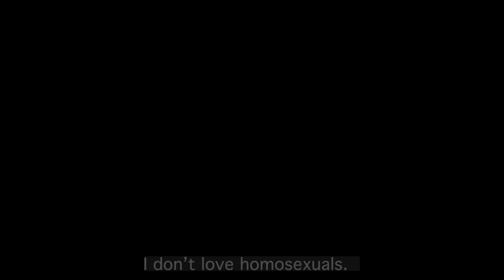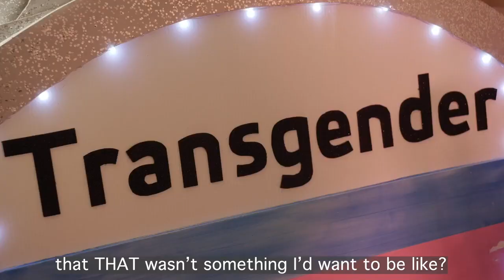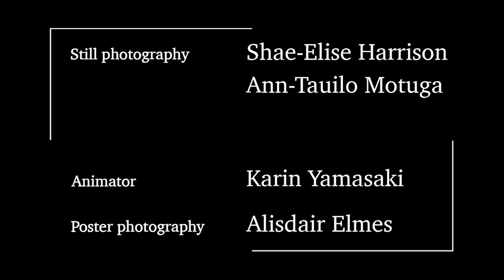Queer Confessions - Short Documentary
"Queer Confessions" is an honest look at what it is to be LGBTQIA+ in 2020. Our pilot episode "Whanau" covers the struggles our queer youth experiences day to day.
Future episodes will be available in late 2021!